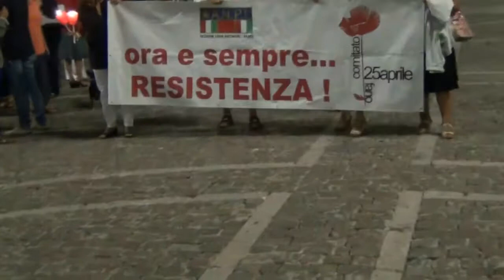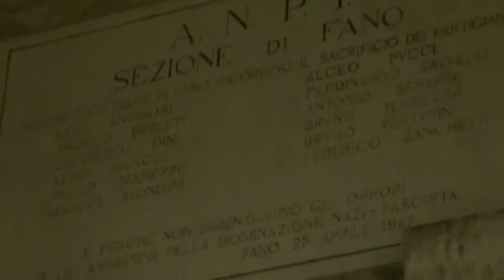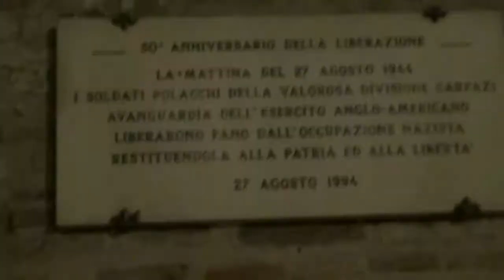Fano - ANPI Alba Rossa 2013 Intervista agli organizzatori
L'ANPI "Leda Antinori" di Fano, per la ricorrenza dell'anniversario della liberazione di Fano dall'oppressione nazi-fascista, 27 agosto, ha dato vita all'edizione 2013 di Alba Rossa.
La manifestazione si è tenuta il 26 agosto in Piazza XX Settembre con le esibizioni canore di Frida Neri e del gruppo Nudi sotto la pioggia. Al termine un folto pubblico ha dato vita ad una fiaccolata per le vie cittadine con fermate nei punti simbolo della ricorrenza, durante le quali sono stati letti i fondamentali articoli della Costituzione.
Abbiamo raccolto le considerazioni del Presidente Paolo Pagnoni, di uno dei Vice Presidenti Francesco Boria e della responsabile della comunicazione Francesca Polverari.